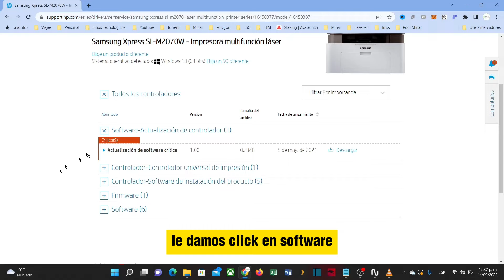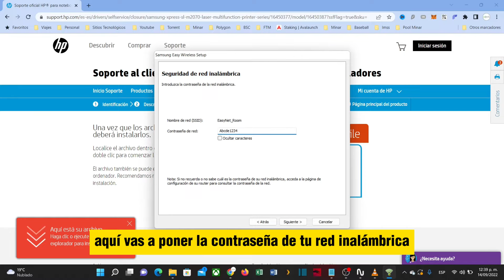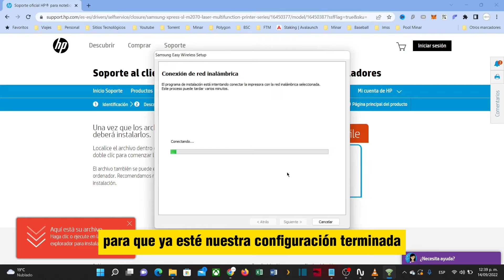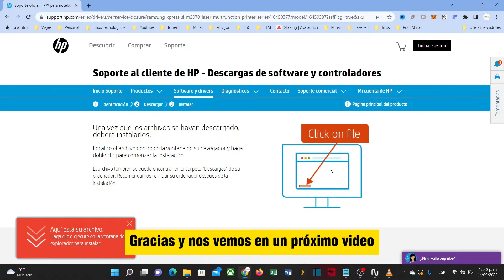Como configurar Impresora Samsung Inalambrica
Impresora monocromática de Samsung, SL-M2070FW/XAA, con escáner, copiadora y fax, Negro

Impresora monocromático inalámbrica SL-M2020W/XAA Samsung , negro, gris

TP-Link Router WiFi Gigabit AC1200 (Archer A6) - Router inalámbrico de Internet MU-MIMO de doble banda, 4 antenas, modo OneMesh y AP, cobertura de largo alcance

Extensor/amplificador WiFi más rápido | Última versión hasta un 74% más rápido | Cobertura más amplia que nunca